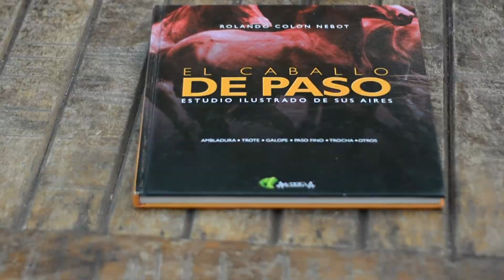LA NUEVA GENERACION DE JUECES DE LA REPUBLICA DOMINICANA 1RA PARTE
HOY CONVERSAMOS CON DOS JOVENES JUECES DE LA REP. DOMINICANA - CERTIFICADOS PARA JUZGAR CABALLOS DE PASO.

VIDEOS SIMILARES.